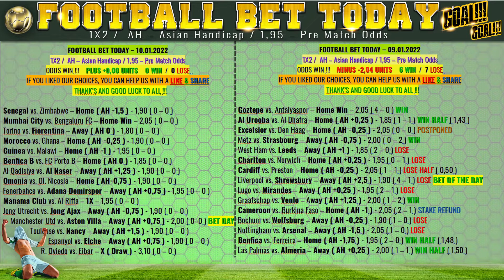🔴 LIVE ❓❗️ FOOTBALL PREDICTIONS/ Manchester Utd vs. Aston Villa /TIPS Bettor freetips betting 👍😎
FOOTBALL PREDICTIONS TODAY | SOCCER PREDICTIONS | BETTING STRATEGY | LIVE BETTING,

10 January  2022.

betting expert, Predictions Football bet today; Predictions Football today betting expert, football predictions today,

Wettvorhersagen heute, heute Fußballvorhersagen; Fußballvorhersagen für heute; Wettenvorhersagen für heute; Wettentipps Fußball heute; Fußballvorhersagen heute kostenlos; Wetttipps;
pronostics de paris d'aujourd'hui, pronostics de football d'aujourd'hui; pronostics de football d'aujourd'hui; pronostics de paris d'aujourd'hui; conseils de paris sur le football d'aujourd'hui; pronostics de football aujourd'hui gratuits; conseils de paris;
pronostici scommesse oggi, pronostici calcio di oggi; pronostici calcio per oggi; pronostici scommesse per oggi; pronostici calcio oggi; pronostici di calcio oggi gratuiti; consigli sulle scommesse;
predicciones de apuestas de hoy, predicciones de fútbol de hoy; predicciones de fútbol de hoy; predicciones de apuestas de hoy; consejos de apuestas de fútbol de hoy; predicciones de fútbol hoy gratis, consejos de apuestas;

England Premier League predictions and betting tips for today 10/1/2022
Spain La Liga predictions and betting tips for today 10/1/2022
Italy Serie A predictions and betting tips for today 10/1/2022
France Ligue 1 predictions and betting tips for today 10/1/2022
Germany Bundesliga predictions and betting tips for today 10/1/2022
Football predictions and betting tips for today 10/1/2022

FOOTBALL PREDICTIONS TODAY|9/1/2022|BETTING TIPS|SOCCER PREDICTIONS|BETTING STRATEGY|live betting

big odds tips today
bet prediction today big odds
FREE BETTING TIPS LIVE
prediction match big odds
betting tips today good odds
sportsbetting sportsbet football predictions today,

Senegal vs. Zimbabwe Football predictions and betting tips for today 10/1/2022
 Mumbai City vs. Bengaluru FC Football predictions and betting tips for today 10/1/2022
 Torino vs. Fiorentina Football predictions and betting tips for today 10/1/2022
 Morocco vs. Ghana Football predictions and betting tips for today 10/1/2022
 Guinea vs. Malawi Football predictions and betting tips for today 10/1/2022
 Benfica B vs. FC Porto B Football predictions and betting tips for today 10/1/2022
 Al Qadisiya vs. Al Naser Football predictions and betting tips for today 10/1/2022
 Omonia vs. Ol. Nicosia Football predictions and betting tips for today 10/1/2022
 Fenerbahce vs. Adana Demirspor Football predictions and betting tips for today 10/1/2022
 Manama Club vs. Al Riffa Football predictions and betting tips for today 10/1/2022
 Jong Utrecht vs. Jong Ajax Football predictions and betting tips for today 10/1/2022
 Manchester Utd vs. Aston Villa Football predictions and betting tips for today 10/1/2022 BET OF THE DAY
 Toulouse vs. Nancy Football predictions and betting tips for today 10/1/2022
 Espanyol vs. Elche – Away ( AH +0,75 ) - 1,90 ( 0 – 0 )
 R. Oviedo vs. Eibar – X ( Draw ) Football predictions and betting tips for today 10/1/2022

WARNING GAMBLING !!!

- Bonanza2.MP3
- Conjuto_Grande2.MP3
- Fun2.MP3
- Sound off2.MP3